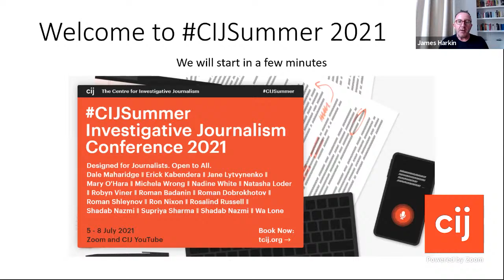CIJSummer: Gavin MacFadyen Memorial Lecture: Wa Lone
In 2017, Wa Lone, a journalist in Myanmar for Reuters, was arrested with his colleague Kyaw Soe Oo while reporting on military abuses of the Rohingya people in Rakhine State. Their ordeal included eighteen months in prison; for their investigation, they were awarded the Pulitzer Prize for International Reporting in 2019. At the CIJ, Wa Lone discusses their investigation, his time in prison, what it’s like to be a journalist in Myanmar, and how he finds time to write children’s stories as well as investigative journalism.

Wa Lone will deliver this year’s Gavin MacFadyen’s Memorial Lecture. He will be in conversation with our director James Harkin.

Gavin MacFadyen was CIJ’s founding director. An investigative journalist of courage and integrity, he died in October 2016.
Past Gavin MacFadyen lectures have been delivered by Anabel Hernández, Rana Ayyub, Maria Ressa and Can Dündar.